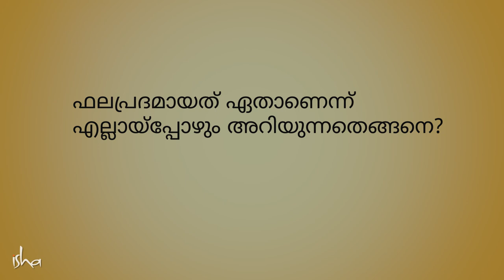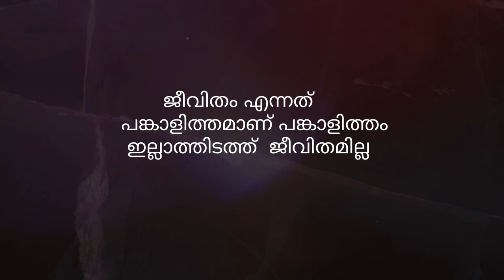എല്ലായ്‌പ്പോഴും എന്തു ചെയ്യണമെന്ന് എങ്ങനെ അറിയാം? How to always know what to do? |Sadhguru Malayalam